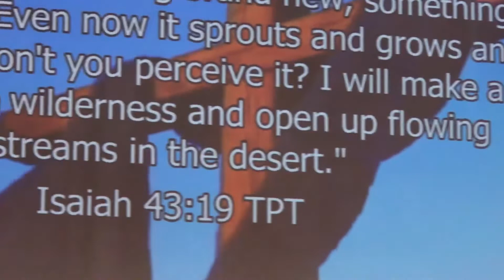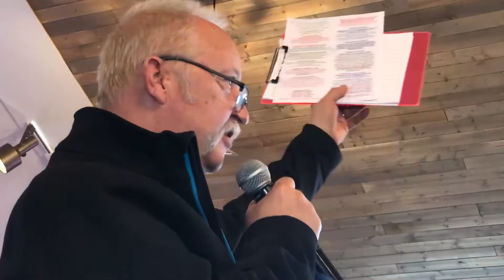David Hinton at Mountain High Chapel 03-17-2019 1080p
David Hinton at Mountain High Chapel  in Conifer, CO 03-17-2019.